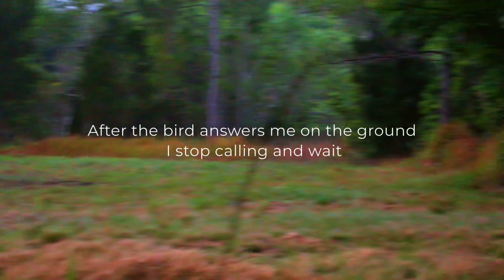Perfection in the coastal swamps of Florida on a Long Spurred Osceola Gobbler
An absolute perfect Limb to Barrel hunt on a long hooked Osceola Gobbler!